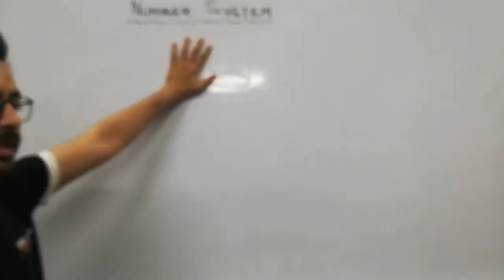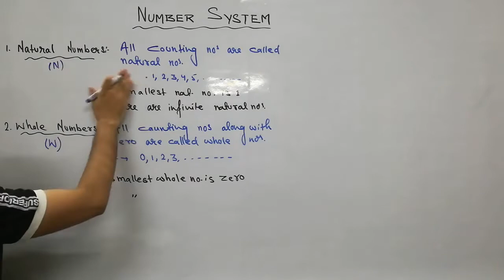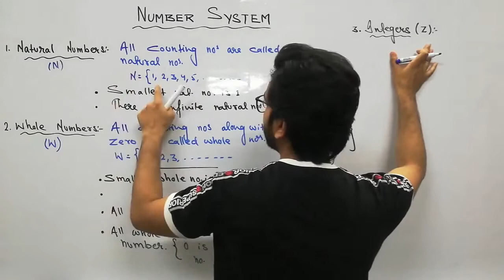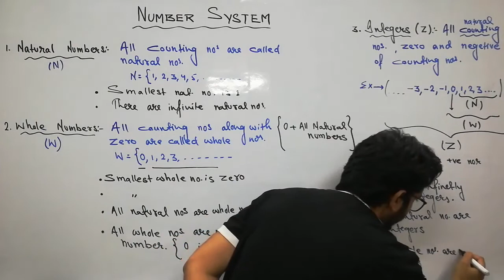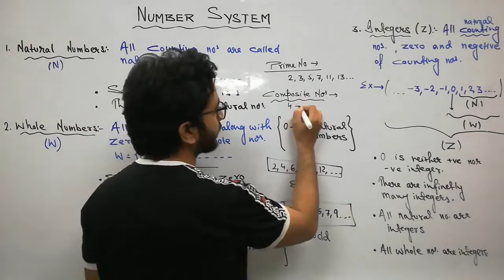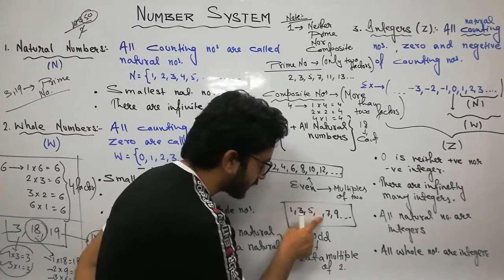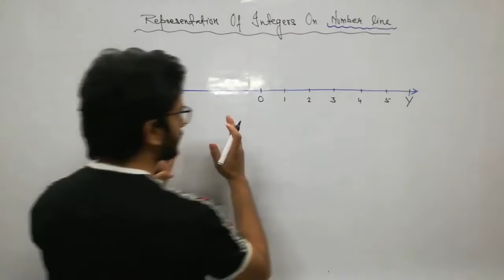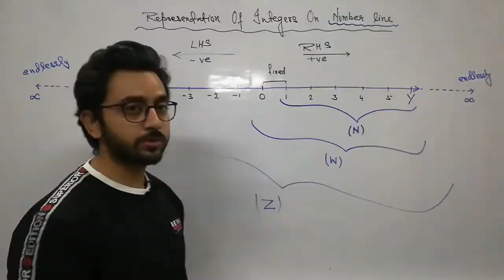Number System 01 | Class 9 CBSE| Introduction to Numbers|NTSE |Olympiad 🔥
Foundation Classes